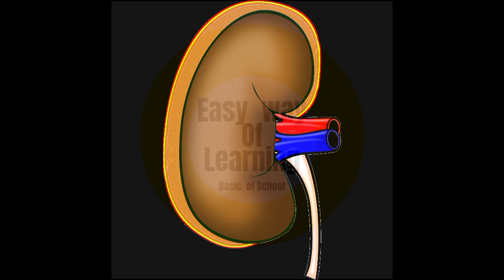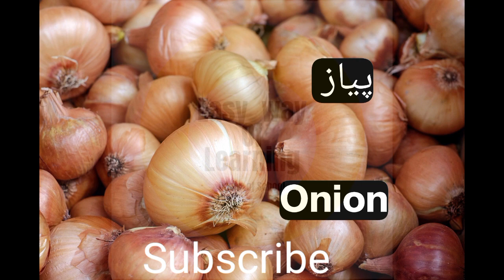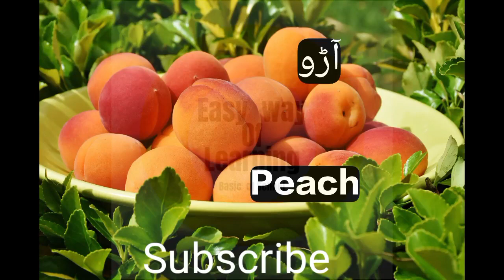Words That Start with K to Z I Words K to Z for beginning I words sound K to Z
K to Z different things name
like Animal, Fruits, House item, Vegetables, and others also.